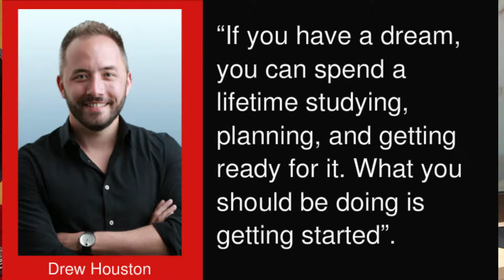Why Is It So Hard To Get Started. It Is More Than Just Motivation, Or Procrastination!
Is it easy for you to get started on your projects? If you do, this is not for you. But most people find it hard to start on a project. They struggle, and they get scared, playing all the things that could go wrong, out in their mind.

There is a reason for this, and it goes beyond just thinking about the Unconscious Mind, and getting out of the comfort zone.

It's our “Let’s Talk NLP” Episode on “Why It Is So Hard To Get Started”, where I talk about the 3 forces the drive Human Behaviours:

- Starting something
- Maintaining something
- Completing something

These are the 3 energetic forces that drive all human behaviours. And most are good at one of them, while they are terrible at another force.

Watch the video, to learn more about it, and get to know what it takes to overcome these innate limitations

Feel free to access our free course The course is called "Attract Success Into Your Life" and is a course where you receive badges, eBooks and affirmations, as you work your way through the course.